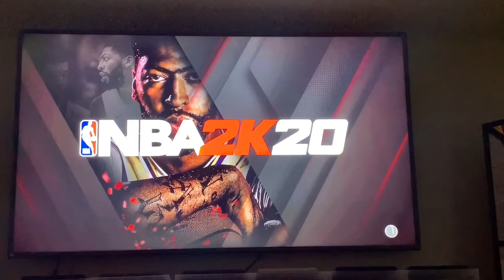Nba 2k20 Myteam (GOT MY 1st ONLINE TEAM WIN)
Playing online nba 2k20